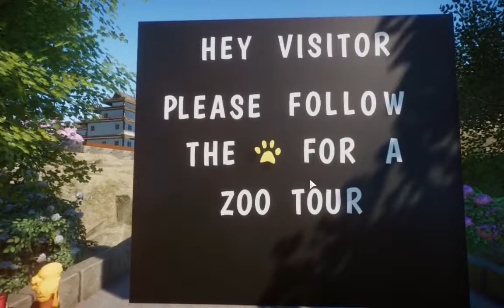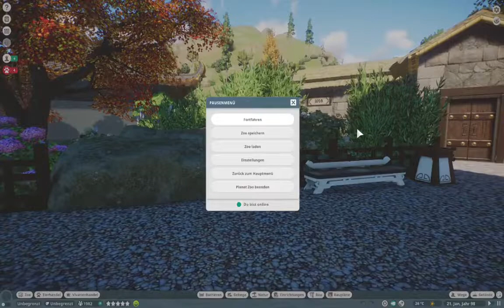Planet Zoo Zoo Visite "EDO Zoo "